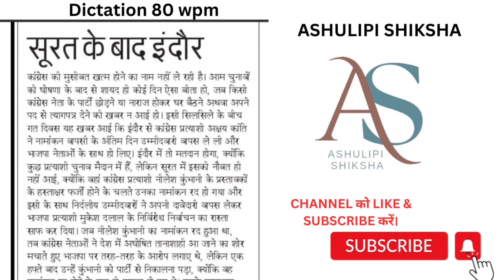Day-03 || सूरत के बाद इंदौर (Editorial Dictation for Shorthand) | By Ashulipi Shiksha Team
Shorthand dictation
stonography in hindi meaning
stenographer
shorthand writing
shorthand typing
shorthand course
stenographer in hindi
shorthand dictation
shorthand words
steno language
shorthand language
hindi shorthand
shorthand online
shorthand computer
shorthand dictation
learn steno
shorthand dictation
80 wpm steno dictation
80 wpm in hindi
90 wpm steno
90 wpm dictation
80 wpm in hindi
90 wpm steno
90 wpm dictation
90 wpm hindi dictation
90 wpm legal dictation
90 wpm steno dictation
90 wpm shorthand dictation
90 wpm hindi shorthand dictation
100 wpm dictation
100 wpm speech
100 wpm steno 100 wpm
80 wpm legal dictation
80 wpm shorthand dictation
80 wpm hindi shorthand dictation
80 wpm dictation newspaper editorial
ramdhari singh gupta dictation with outlines